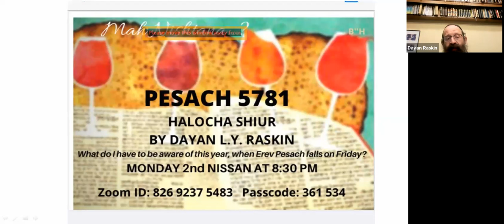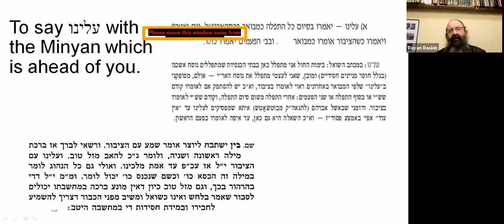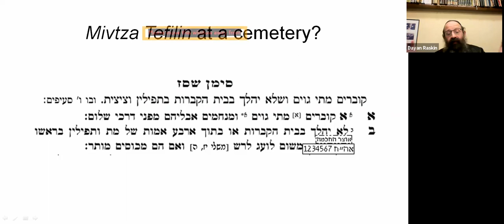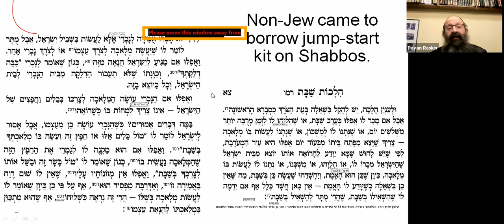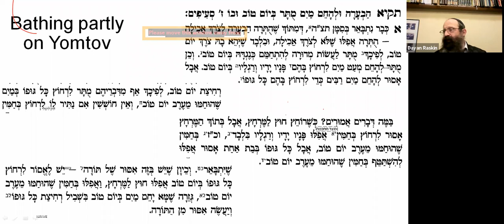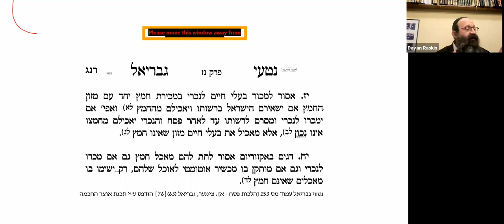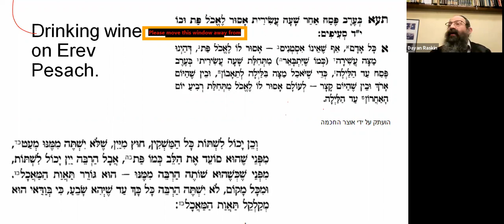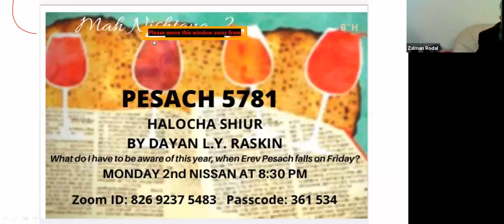Panorama of Halacha 20